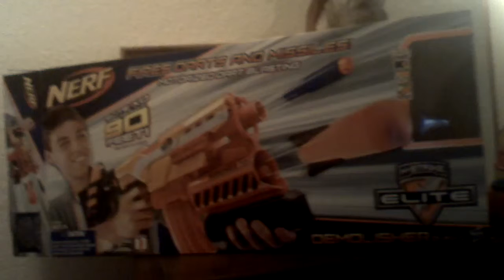My nerf guns